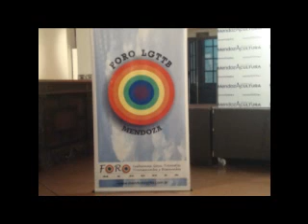Mario Vargas, Sociólogo, opinó sobre los dichos homofóbicos de Marcos Samaja, profesor de la Facultad de Humanidades de la Universidad Católica de Mendoza